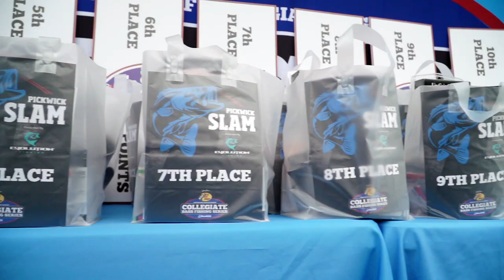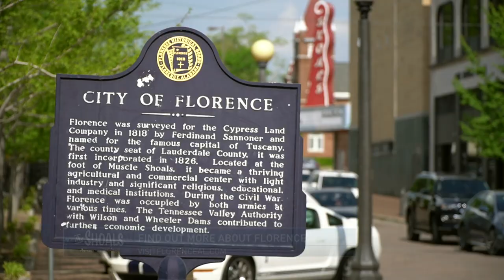Nearly 400 College Anglers Compete For Valuable Prizes & Points at Pickwick Lake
Pickwick Slam presented by Evolution Fishing - Day 1

On this episode of the Bass Pro Shops Collegiate Bass Fishing Series, we provide coverage from Day 1 of the Pickwick Slam presented by Evolution Fishing at Pickwick Lake in Florence, AL.

The Pickwick Slam presented by Evolution Fishing is the first event of the spring on the Bass Pro Shops Collegiate Bass Fishing Series.  This Association of Collegiate Anglers event boasts a total payout of over $20,000 in prizes and contingencies, as well as double points to count towards the Bass Pro Shops School of the Year presented by Abu Garcia.  Close to 400 of the nation’s top anglers will compete for two days on Wilson and Pickwick Lake in the final ACA double points event of the season before the year-end National Championship.  The stakes are high as teams compete for extremely important points and valuable prizes.  Watch Day 1 coverage of the Pickwick Slam presented by Evolution Fishing!